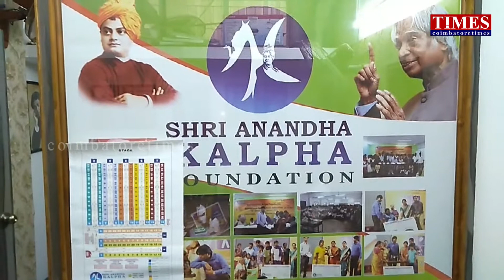வேலை வாய்ப்பு திருவிழா/JOB FAIR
கோவையில் வரும் 15 ஆம் தேதி நடைபெற உள்ள மாபெரும் வேலை வாய்ப்பு முகாமில் பல்வேறு துறை சார்ந்த நிறுவனங்கள் பங்கேற்க உள்ளன...

கோவை அவினாசி சாலையில் உள்ள இந்துஸ்தான் கலை அறிவியல் கல்லூரியில் வரும் பதினைந்தாம் தேதி ஸ்ரீ ஆனந்த கல்பா அறக்கட்டளை சார்பாக முதன்முறையாக மாபெரும் வேலை வாய்ப்பு முகாம் நடைபெற உள்ளது.இந்நிலையில் இது குறித்து செய்தியாளர்களிடம் பேசிய அறக்கட்டளையின் தலைவர் திரு.ஈஸ்வரன்,இந்த வேலை வாய்ப்பு முகாமில்,
டி.வி.எஸ்.,மகேந்திரா  எல்.எம்.டபிள்யூ,  உள்ளிட்ட 300-க்கும் மேற்பட்ட தொழில் நிறுவனங்கள் பங்கேற்க உள்ளதாகவும்,மேலும்,மும்பை, பெங்களூரு, சென்னை, கோவை, திருப்பூர், ஈரோடு, நாமக்கல், சேலம், ஓசூர் போன்ற பல்வேறு பகுதிகளில் இருந்தும் நிறுவனங்கள் பங்கேற்கின்றன.
இதில் 8-ஆம் வகுப்பு, பத்தாம் வகுப்பு, பிளஸ் 2, பட்டயம், பட்டம், ஐ.டி.ஐ., பொறியியல் பட்டதாரிகள் உள்ளிட்டோருக்கு வேலை வாய்ப்புகள் காத்திருப்பதாக அவர் தெரிவித்தார்.